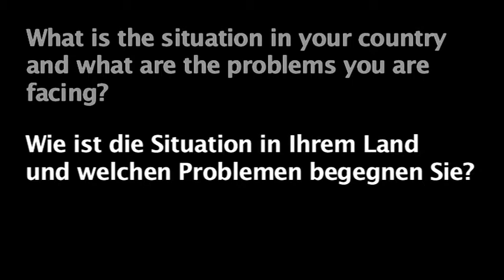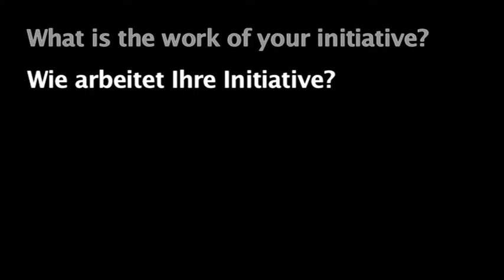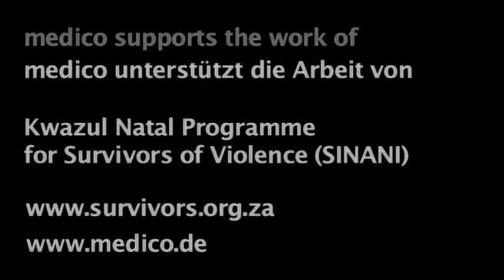medico und Partner_innen: Südafrika - Kwazulu Natal Programme for Survivors of Violence (Sinani)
Partner_innen der Menschenrechts - und Hilfsorganisation medico international stellen ihre Arbeit vor.
Sie alle kamen im Juli 2012 auf der dritten alternativen Weltgesundheitsversammlung der Menschen  (People's Health Assembly) in Kapstadt/Südafrika zusammen, um sich auszutauschen und gemeinsame Projekte zu organisieren.

Kwazulu Natal Programme for Survivors of Violence (Sinani) ist eine langjährige Partnerorganisation von medico international in Südafrika.